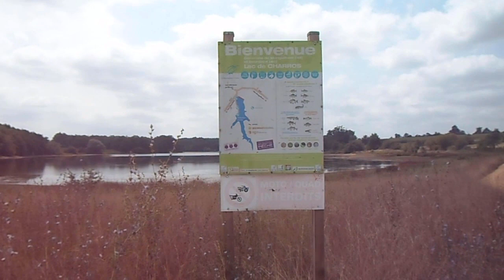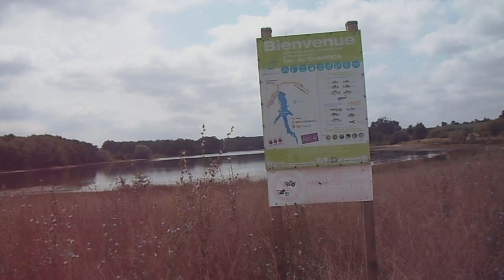Robs Huge wild French carp fishing adventure summer 2022.... Part 3/5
So here I have part three of five of my films from my summer adventure of 2022.
This time I head for some lakes and rivers that I've never fished before, a little personal pioneering and a bit of a relaxing break before heading back to some of the most amazing wild French lakes I've ever fished.